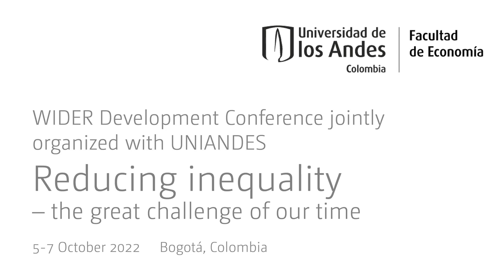How big is regional inequality? A multidimensional look at the Colombian case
This session will be in Spanish with English translation available. This special event is organized with the Center of Regional Economic Studies (Centro de Estudios Económicos Regionales - CEER) from the Central Bank of Colombia. Event will be lead by Jaime Bonet where researchers will present and discuss their studies regarding regional inequality focusing on different dimensions such as health and education.